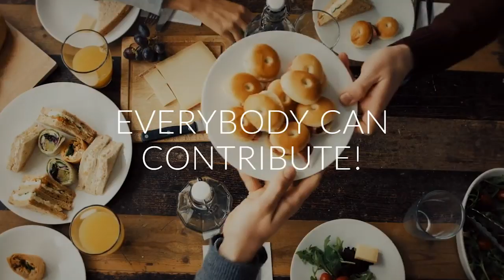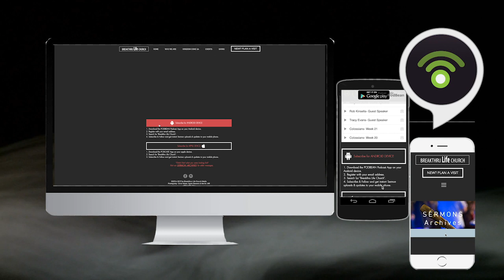BLC Video Announcements || 01 December 2019